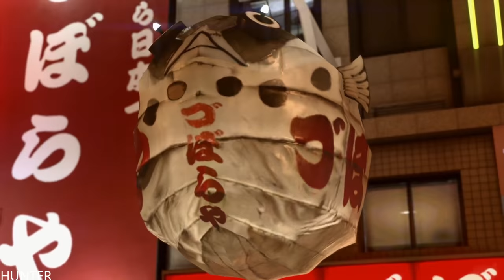Yakuza Kiwami 2 Gameplay GAMEPLAY PS4 PRO 2160p60FPS